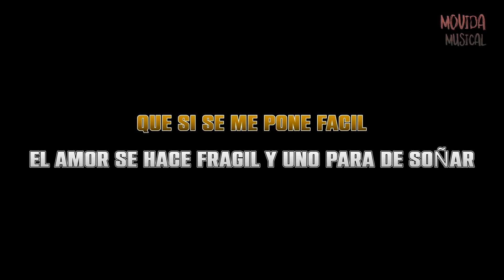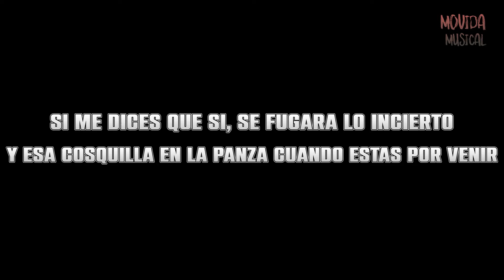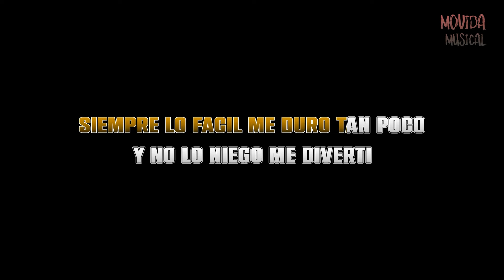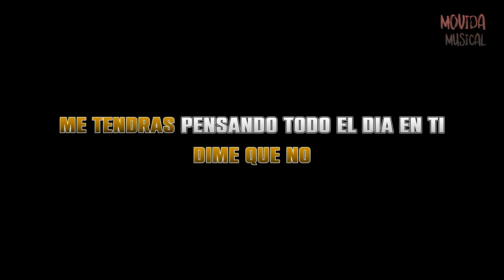Ricardo Arjona - Dime Que No - KARAOKE